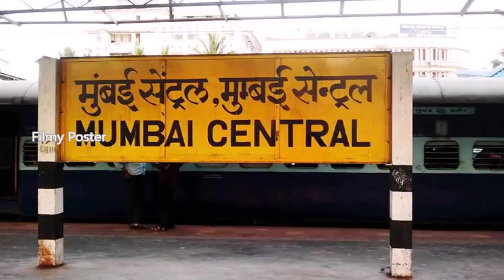పోలిసుల నుండి తప్పించుకోడానికి ఎక్కడ దాక్కున్నాడో తెలిస్తే దిమ్మ తిరిగిపోతుంది|Filmy Poster